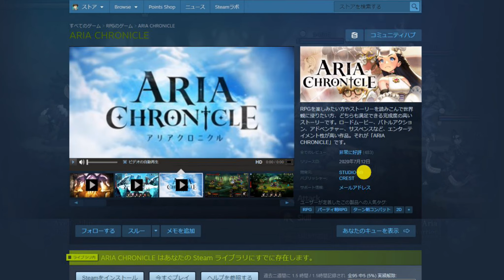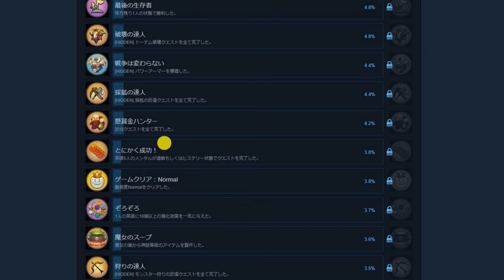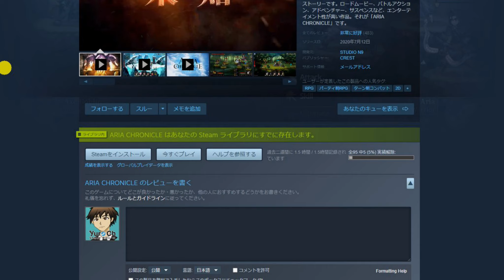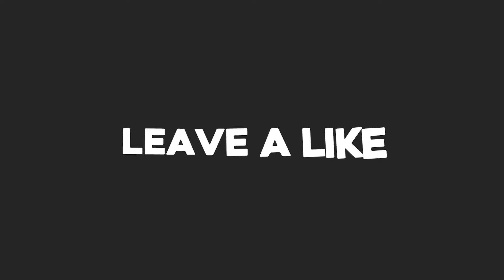【Steam新作アリアクロニクル】久しぶりにレベル上げの大切さを学んだターン制RPG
2019年版Steamで無料のおすすめゲーム20選

遊んで面白かった金額別おすすめゲーム一覧（43選）

Steamのおすすめ有料ゲームを無料で手に入れられる外部サイト5選

■毎週火曜日
・ピックアップ1週間限定セール

その他の楽曲はフリー音源サイト「DOVA-SYNDROME」